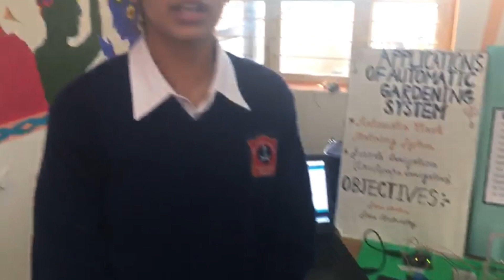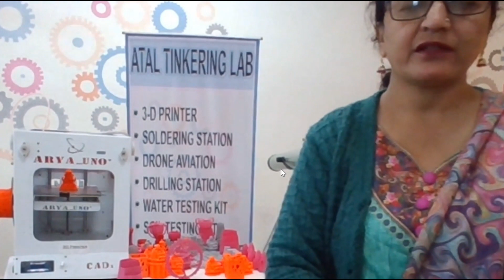Army Public School, Amritsar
Listen in as Principal and students from Army Public School, Amritsar share their tinkering & innovation journey at the school's AtalTinkeringLab.